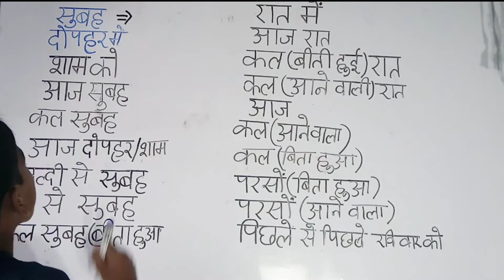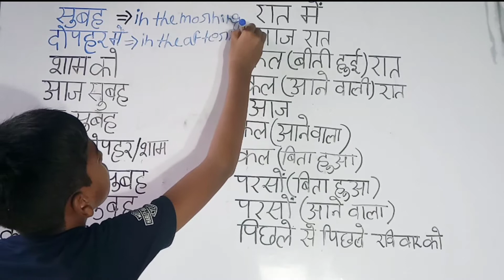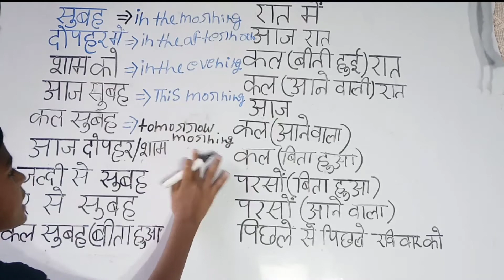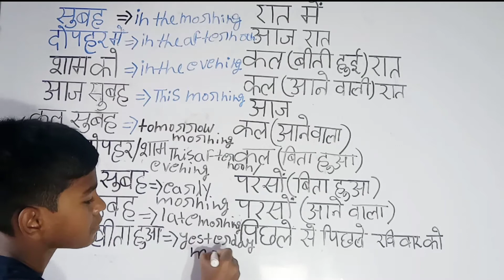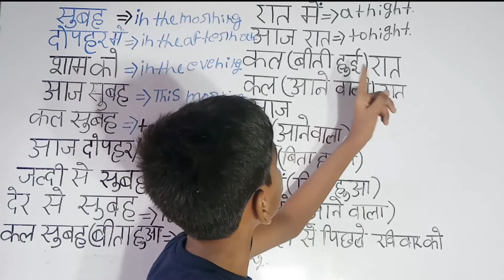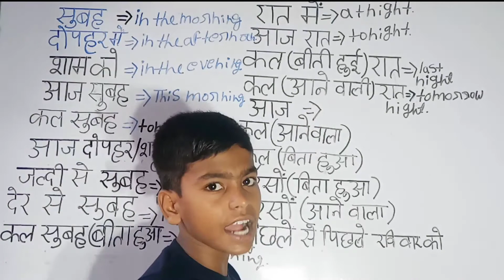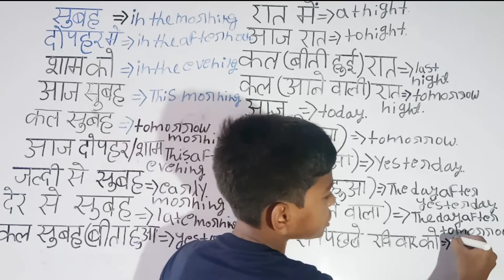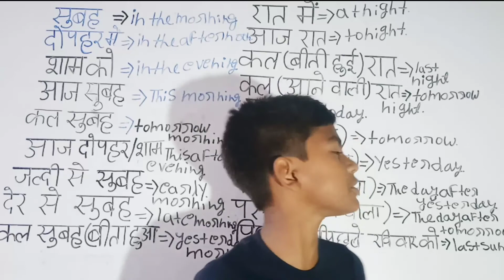English bolna kaise sikhen || अंग्रेजी बोलना कैसे सीखें || Zero से शुरुआत करें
how to learn english in hindi english sikhe, english speaking practice
english vocabulary